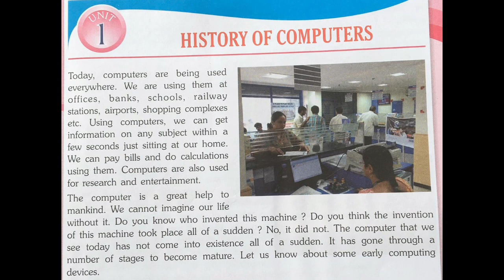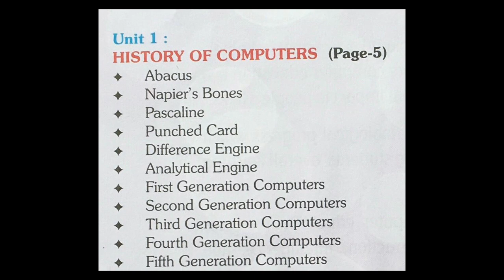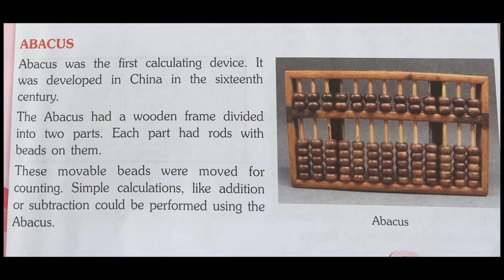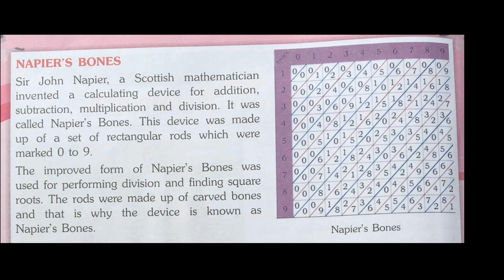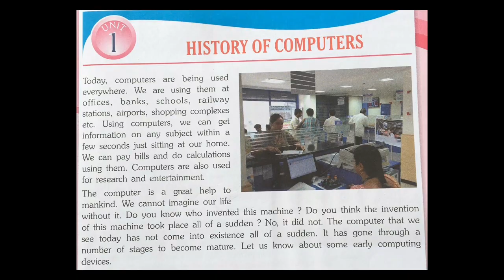CBSE computer class for 4 class. History of Computer